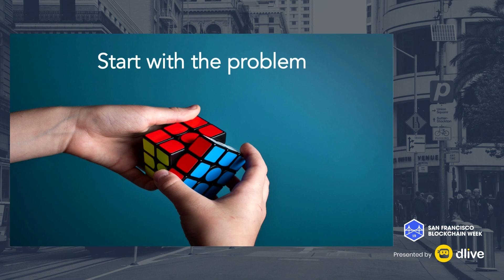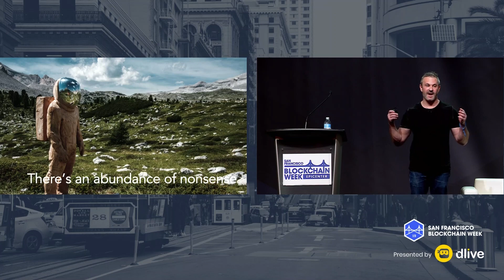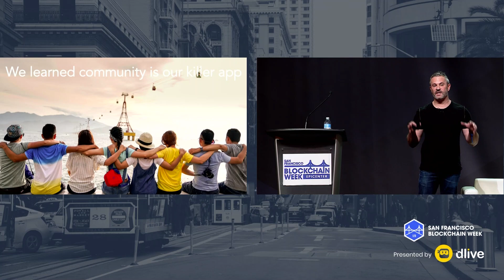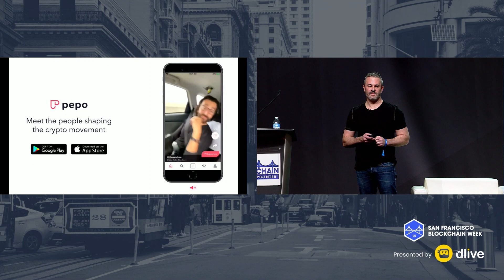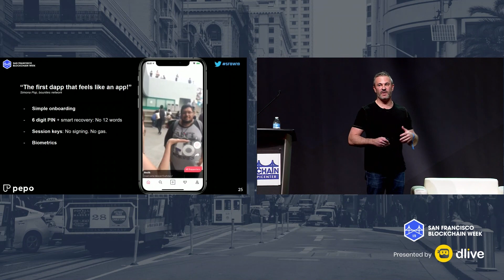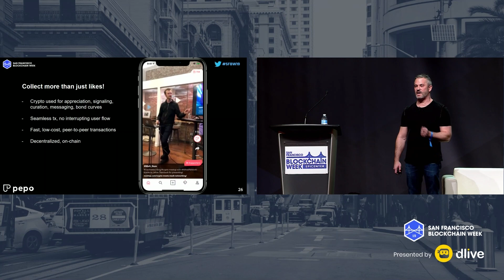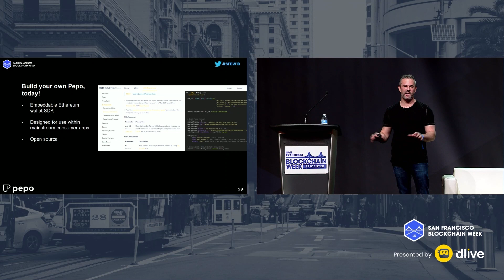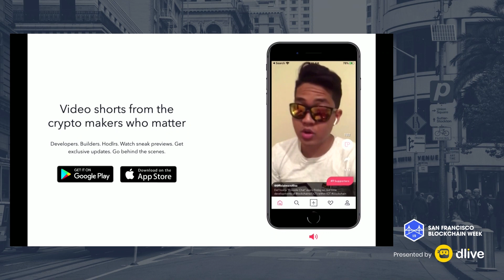SFBW19 - Designing Crypto User Experiences for Humans - Special Announcement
Speaker:
Jason Goldberg, OST